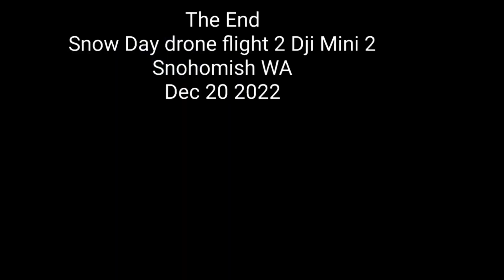Snow Day 2 Drone Footage Dji mini 2. Snohomish WA Dec 20 2022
got more snow this week.. got an opportunity get some drone footage today.  Snohomish golf course looked closed due to the snow so I did a short fly by while I was at it.